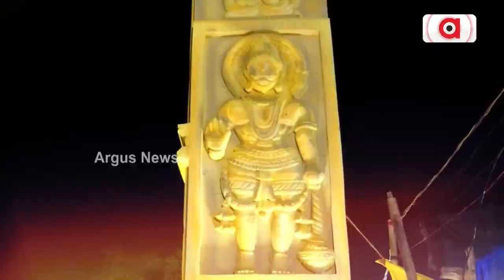ସାରାରାଜ୍ୟରେ ପୂଜା ଧୁମ୍ | Durga Puja 2024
ଜଗଜ୍ଜନନୀଙ୍କ ଆରାଧନାରେ ନିମଗ୍ନ ସାରା ଓଡ଼ିଶା । ଆଜି ପୀଠେ ଦଶମୀ, ମଣ୍ଡପରେ ମହାନବମୀ ପୂଜା । ଶକ୍ତିପୀଠରେ ଭକ୍ତିମୟ ପରିବେଶରେ ଆଦିଶକ୍ତିଙ୍କ ପୂଜାର୍ଚ୍ଚନା କରାଯାଉଛି । ଘଣ୍ଟ ଘଣ୍ଟା, ଶଙ୍ଖ, ପାରମ୍ପରିକ ବାଦ୍ୟ ଓ ମନ୍ତ୍ରୋଚ୍ଚାରଣରେ ପ୍ରକମ୍ପିତ ଗଗନ ପବନ । ସଂଧ୍ୟା ହେଲେ ମଣ୍ଡପରେ ଲାଗୁଛି ଶ୍ରଦ୍ଧାଳୁଙ୍କ ନାହିଁ ନଥିବା ଭିଡ଼ ।